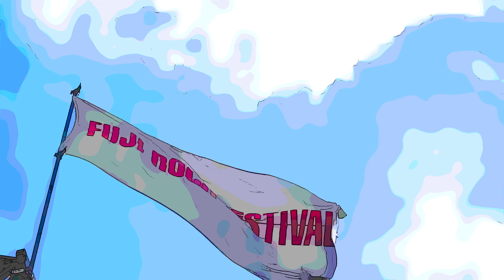FUJI ROCK FESTIVAL'21 : FIRST LINE UP ANNOUNCEMENT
FUJI ROCK FESTIVAL'21 LINE UP
出演日別ラインナップ第１弾発表！

*2021年チケット発売開始！
Advance Ticket Sales Begin!

*オフィシャルツアー
人気宿泊プラン受付開始！
Apply for Popular Official Tours Now!

FUJI ROCK FESTIVAL’21
20 FRI, 21 SAT, 22 SUN AUGUST 2021
NAEBA SKI RESORT